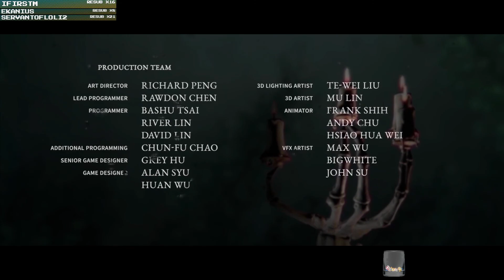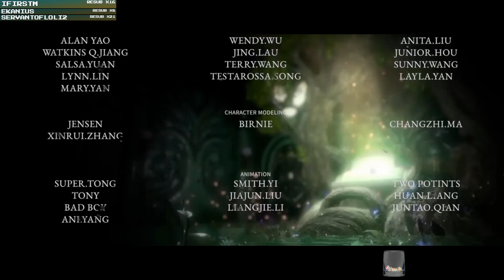[Deemo Reborn] ความจริงและการจากลา... (END)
ขอโทษสำหรับคนที่รอตอนสุดท้ายด้วยครับ พอดีพึ่งมีเวลาว่างนั่งตัด... แล้วก็ขอบคุณที่รับชมมาจนจบด้วยนะครับ! ไปรับชมบทสรุปอันแสนประทับใจกันได้เลยครับบบบบ